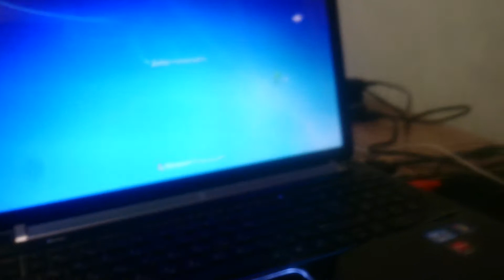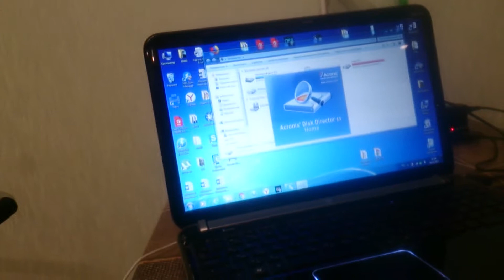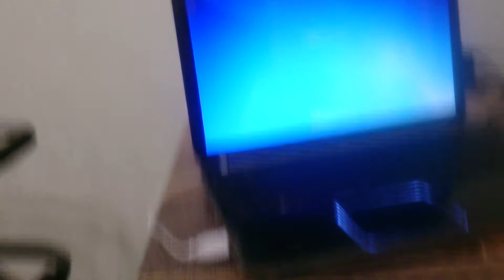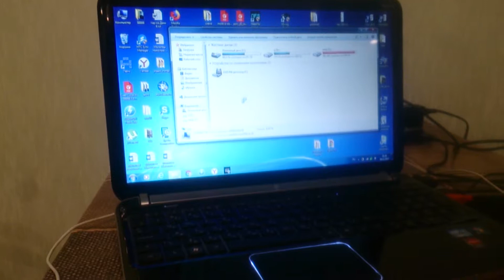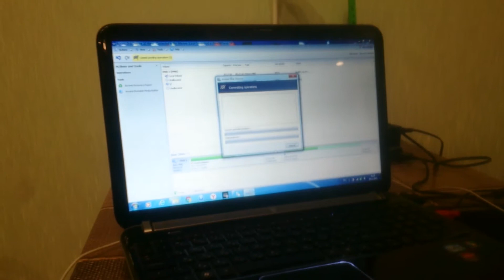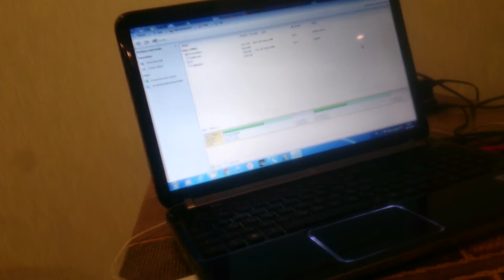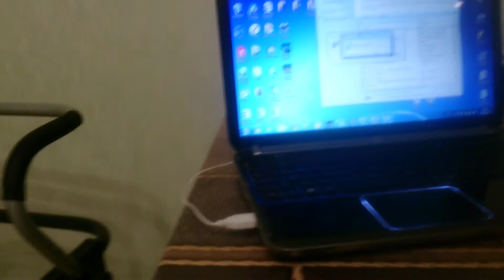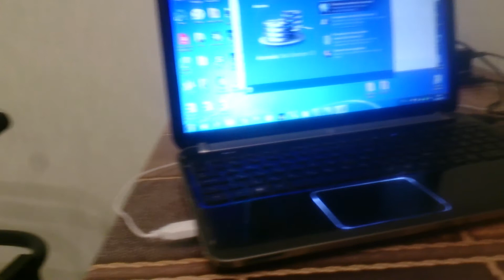Добро пожаловвать снова в Windows 7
Если тормозит компьютер надо перезагрузить компьютер затем снова открыть программу Acronis Disk Director 12 затем чтобы совсем не тормозил компьютер нужно посмотреть что на жестком диске далее отформатировать жесткий диск затем перезагрузить компьютер